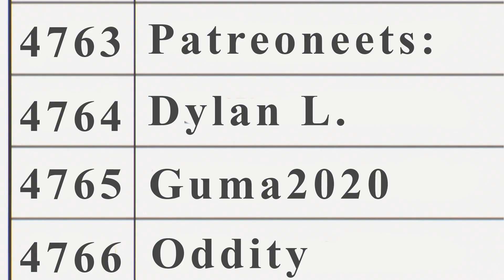Spy x Family Part 2 Recap (Kinda)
Remember when Anya ran though the anime multiverse to escape the dog nappers? No? Well with Spy x Family Part 2 well under way, it's time to catch up on everything that's happened to Anya and the family so far!